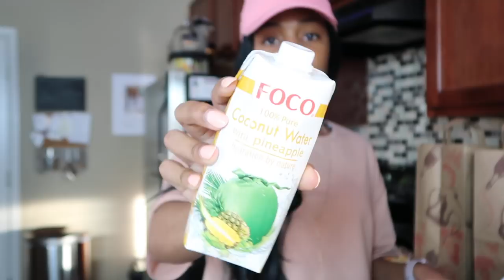GROCERY HAUL 2017: Natural Pet Store, Whole Foods, Mariano's, & Trader Joe's! ▸ VICKYLOGAN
Whimzee Dog Treats
Foco Coconut Water

THINGS I’M WEARING ↓
Necklace: Argentino Vivo

Item code: bhc1078
Type: 100% Brazilian virgin hair
Hair length: 22 inch
Hair color: #1-Jet Black
Hair texture: yaki
Hair density: 150%
Lace color: medium brown
Cap construction: cap-3 glueless lace cap
Cap size: petite
Baby hair: all along the perimeter
Bleached knots: all long the perimeter

CREDITS  ↓

Ring light
Background lighting (multicolor)
Software → Final Cut Pro X

Psalms 91:1